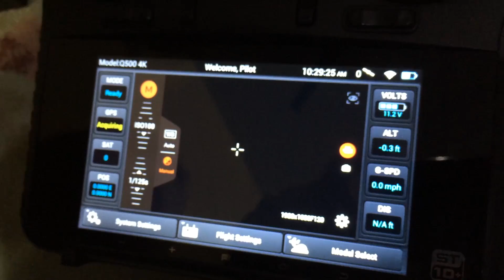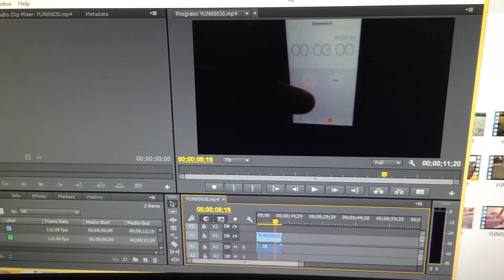Yuneec Typhoon q500 4k CAN'T film 120fps at 1080p... films at 112 instead...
Yuneec Typhoon q500 4k CAN'T film 120fps at 1080p... films at 112fps instead. Not sure why. Here's my video to help me find out.